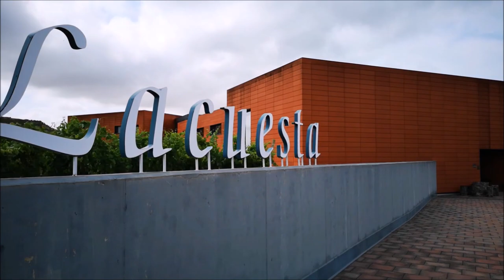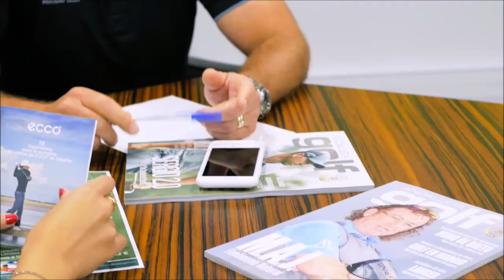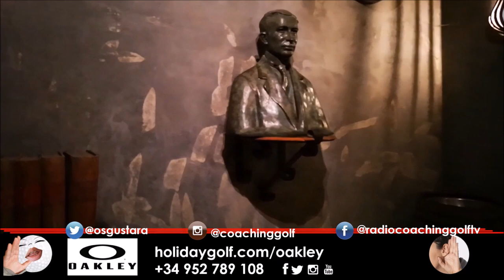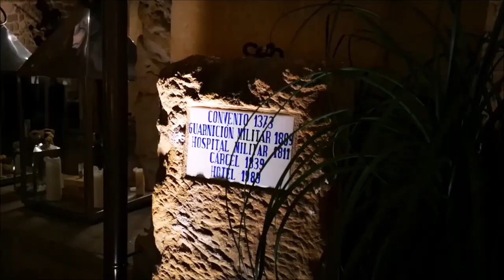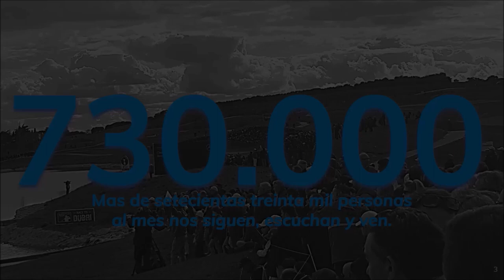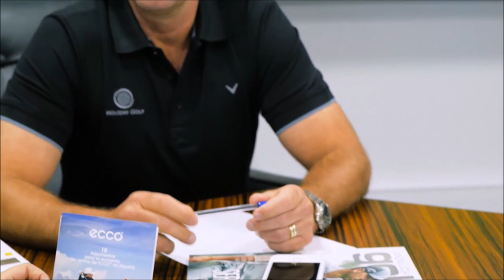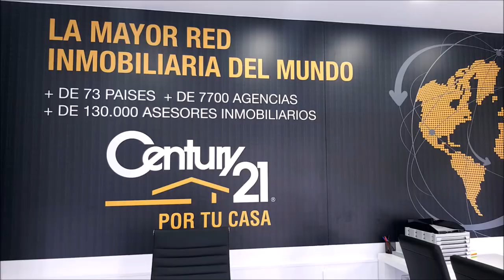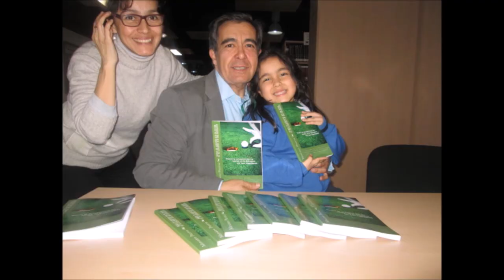CON LA BOLSA AL HOMBRO 44 LA RIOJA DESTINO GOLF Y TURISMO DE ENOLOGIA 1º PARTE DE 4